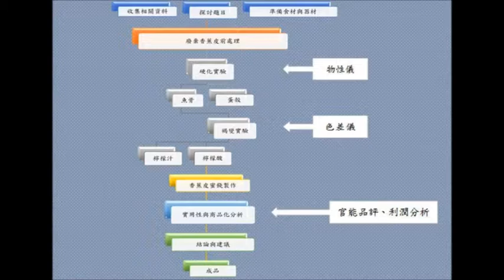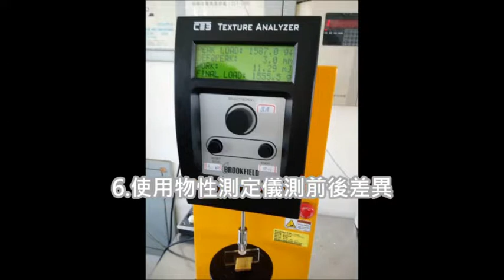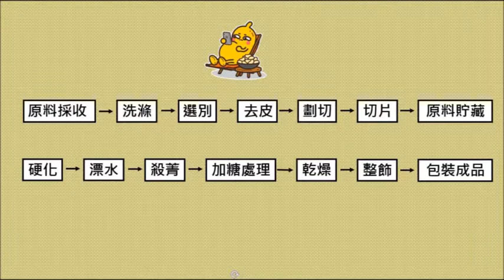2-107-10-第二名-002-食品群_國立臺南高級海事水產職業學校_香吻甜蜜蜜之香蕉皮蜜餞